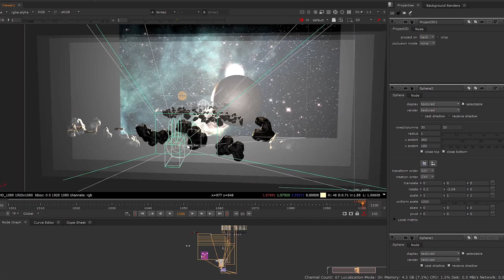Coruscant Space Shot - Nuke 3D Matte Painting Projection & Animation